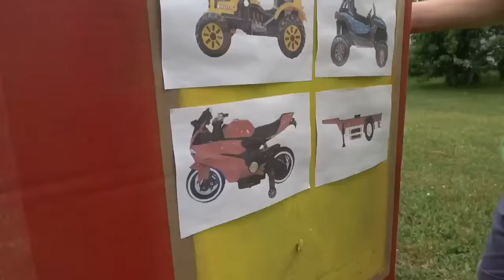Летим на море в Турцию Алани